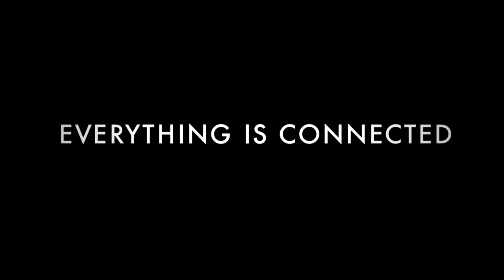Metal Gear Solid: Now and Forever | Ultimate Saga Trailer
Moments away from the launch of Metal Gear Solid 5: The Phantom Pain, revisit the entire Metal Gear Solid franchise in one epic saga trailer. I've been working on and off on this for about 2 years and it's modelled after the movie trailer for Cloud Atlas, which is one of my favorite movie trailers of all time. I couldn't find the exact trailer music anywhere online, so I felt obligated to upload it myself, you can find it with a detailed breakdown of the songs.

This is my 20th Metal Gear Solid project; to see the other stuff I've done, visit this playlist

Thanks to TacticProductionz for cleaning up some dialogue so that I could use it for my trailer, check out his channel here;